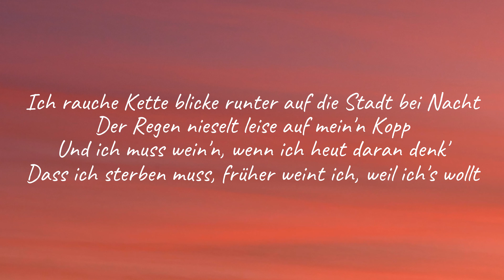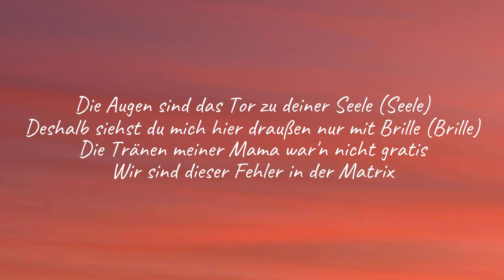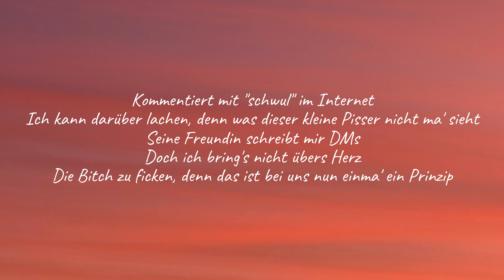Apache 207 - Matrix (Lyrics)